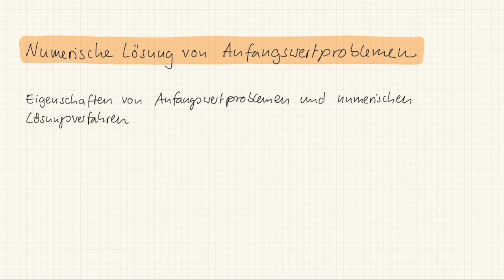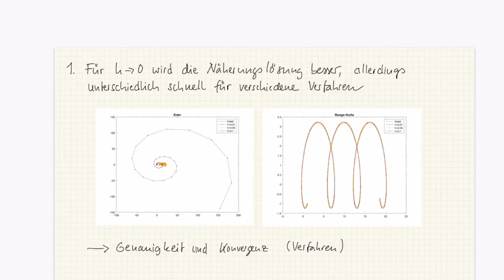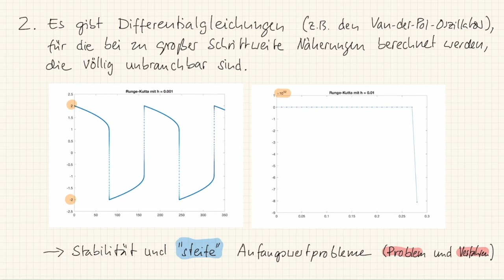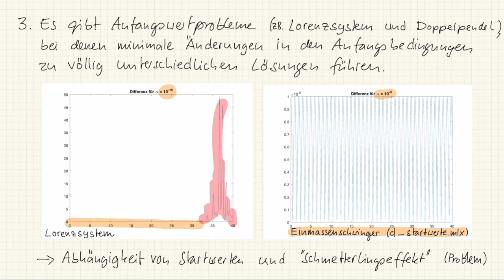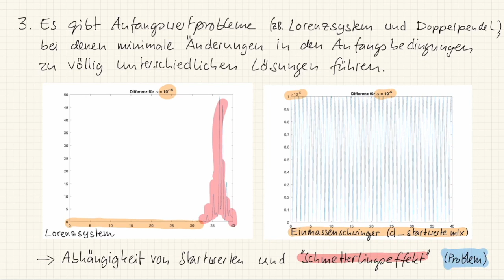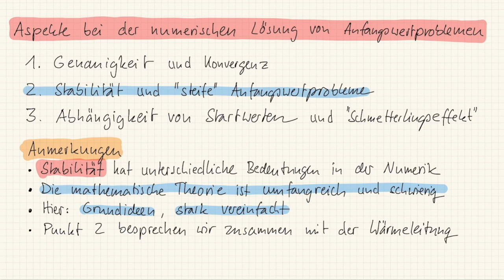NM A 5.1 Eigenschaften von Anfangswertproblemen und numerischen Verfahren